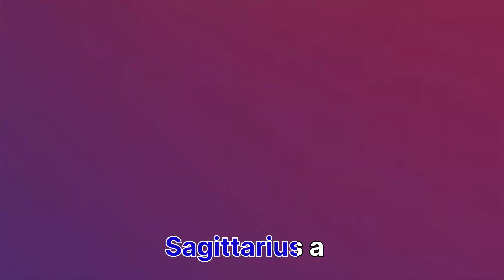blackhole part -1 || kya Blackhole hamare liye khatara hai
is video me apko  mene blackhole ke bare me thodi si jankari di hai ah meri pahali choti si full video hai asi hi or bhi interesting video mere channel pr hai shorts plz chak out
or ager video me koi galti hai to plz comment me  batana
or is video ka 2 part bhi ayga jisme blackhole ko gahrai se samjenge
blackhole kya hai
blackhole kaise bante hai || blackhole kitne bade hote hai || kya ham blackhole se Bach sakte hai || kya prathvi ko bhi blackhole se khatara hai || kya insan blackhole se Bach sakte hai | hamari parthvi se blackhole kitni duei par hai